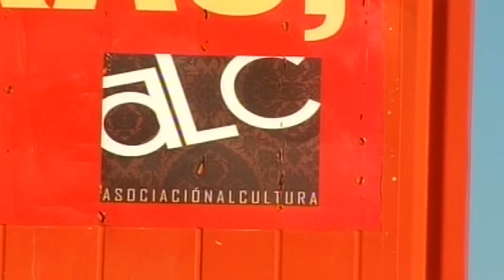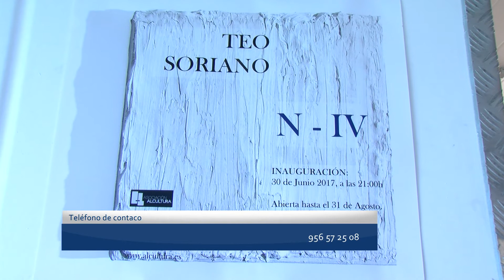Cambios en la programación teatral de Alcultura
Alcultura ha informado de algunos de los cambios que se ha producido en su agenda teatral. Así este viernes 15, no habrá representación ya que la obra inicialmente incluida en el cartel del Verano 2017 ("Medea", de Alfonso Sastre) no se va a poder representar.